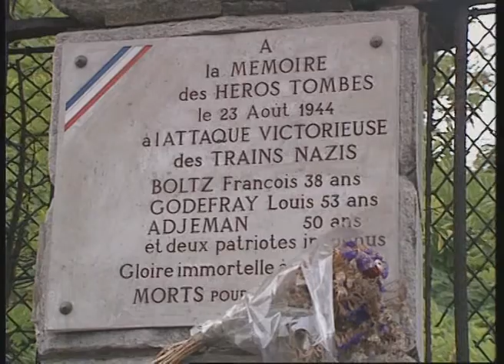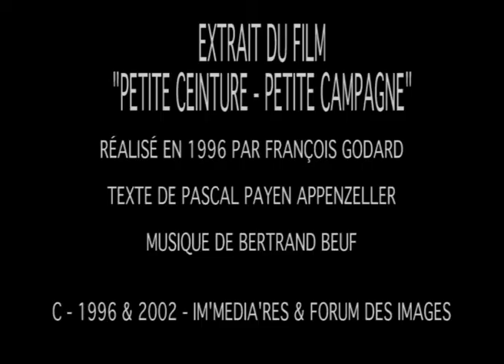Petite Ceinture : Rue de Bagnolet à Pont de Flandre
Un tour en train sur la Petite Ceinture : découvrir le tronçon entre l'avenue la rue de Bagnolet et le Pont de Flandre, dans les 20ème et 19ème arrondissements de Paris, via les tunnels de Ménilmontant et Belleville, la rue de la Mare, le parc des Buttes Chaumont, l'avenue Jean Jaurès ... En train à vapeur tracté par la locomotive 230 G 353, on apprend à connaître l'histoire du chemin de fer de ceinture. Un extrait du film "Petite Ceinture, Petite Campagne" réalisé par François Godard en 1996 avec des images tournées dés 1992 et de nombreuses images d'archives.